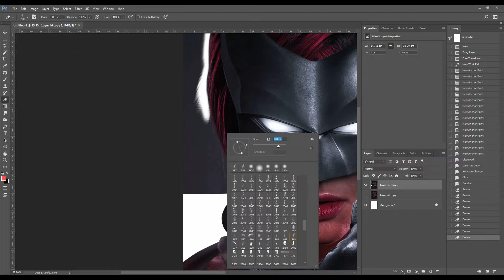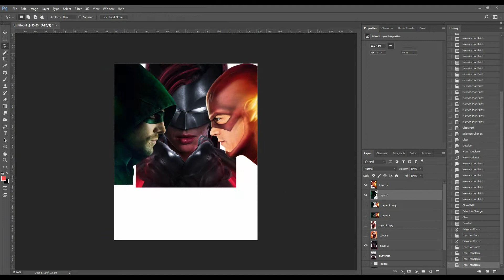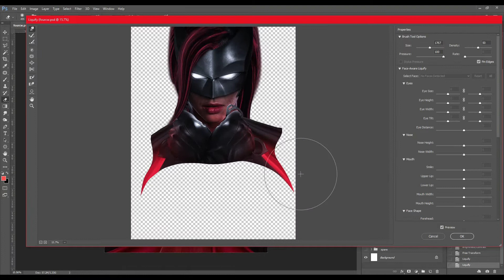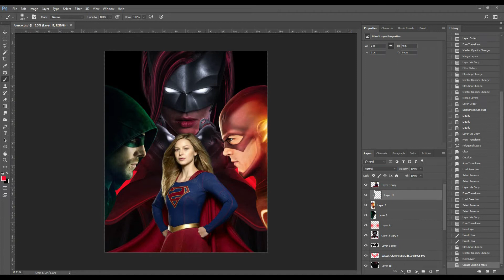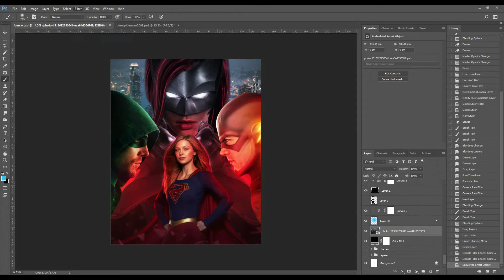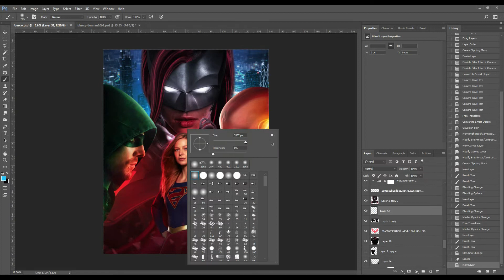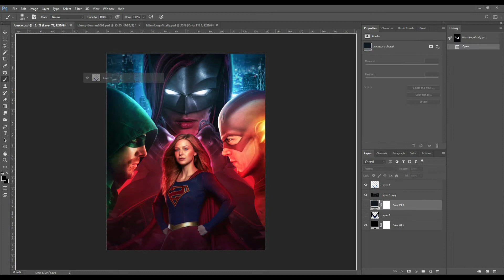THE HEROES OF THE ARROW-VERSE!! BATWOMAN'S ENTRANCE *SPEED-ART*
Hi all! I wanted to show some love toward Ruby Rose and her absolutely badass friends in the Arrowverse! Flash, Arrow, Batwoman and Supergirl! So here's a little speedart video breaking down how exactly I put this cool looking glowy poster together. Hope you guys like it!

DeviantArt ► (iMizuri)
Vero ► (MizuriOfficial)

Credit for Music:
NCS via Youtube